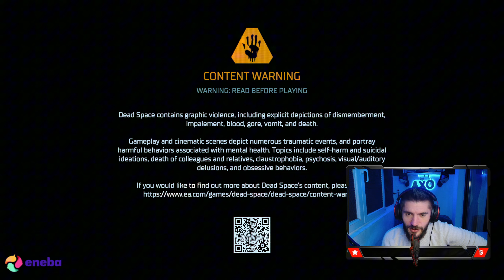JOCURILE GRATIS DE LUNA ACEASTA DE LA PLAYSTATION PLUS!!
VREAU SA LUATI IN CONSIDERARE CA TOT CONTENTUL ESTE UN PAMFLET SI NU TREBUIE LUAT IN SERIOS , ESTE DOAR DE DRAGUL DIVERTISMENTULUI

Pe acest canal o sa gasiti in mare parte gaming.

🐺 Devino si tu lup!

           🐺DESPRE MINE🐺
✎Ma cheama Rusu Laurentiu si sunt din Bacau imi place sa vorbesc cu oameni si sa Ii fac sa rada , si tot o data imi place foarte mult sa ma joc,in mare parte pe acest canal o sa gasiti gaming si cam atat.

           🐺PC STREAMING🐺
► Placa video ;NVIDIA RTX 3080
► Procesor; i7 10700KF 3.8GHz
► RAM:32 GB DDR4 3200MHz
►SSD 1T

           🐺CONSOLA🐺
►Playstation 5

           🐺PERIFERICE🐺
►Casti HYPER X CLOUD ALPHA
►Mouse; LOGITECH G102
►Tastatura; REDDRAGON
►Monitor 1: LG UltraWide, Full HD, 75Hz, AMD Freesync, HDR10
►Monitor 2 : Asus TUF 27", FHD, 144Hz, 1ms
►Monitor 3 :  AOC C32G2ZE/BK, 31.5" Full HD, 240Hz,

                                                                                                    LUPIIIIIIIII!!!